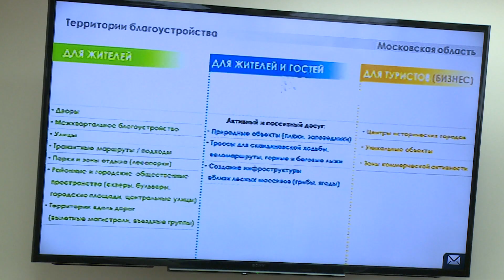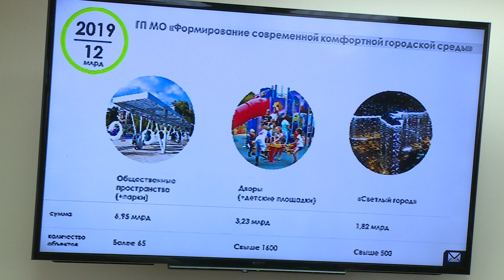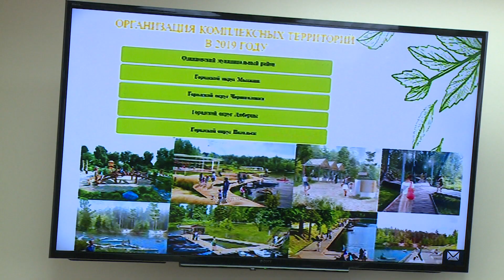Расширенное заседание Правительства Московской области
Благоустройство лесопарковых зон, скверов и дворов на территории Московской области. Эти темы обсудили на расширенном заседании Правительства. Программа по благоустройству территорий основана на обращении граждан Подмосковья. С подробностями моя коллега Алена Иванова.